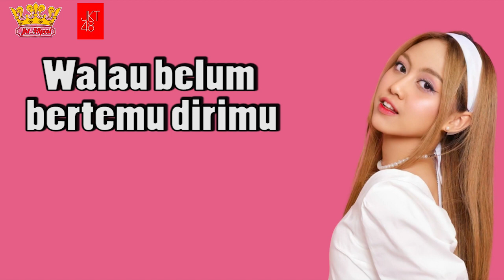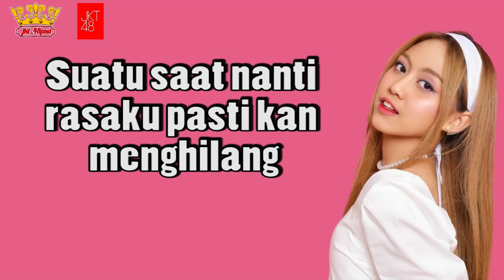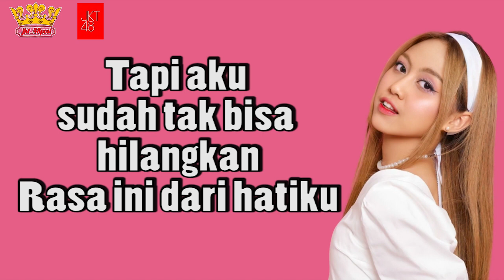BERDEBAR SISCA JKT48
Untuk informasi lebih lanjut bisa email ke

dan bagi kalian yang ingin lebih tahu tentang channel ini bisa follow